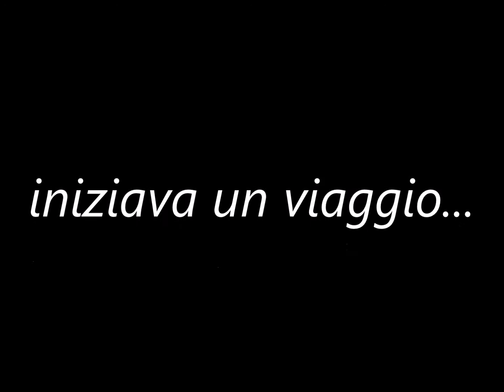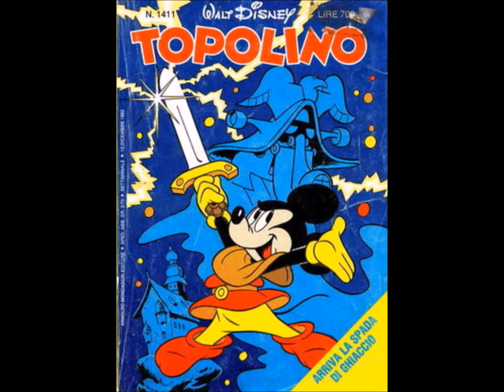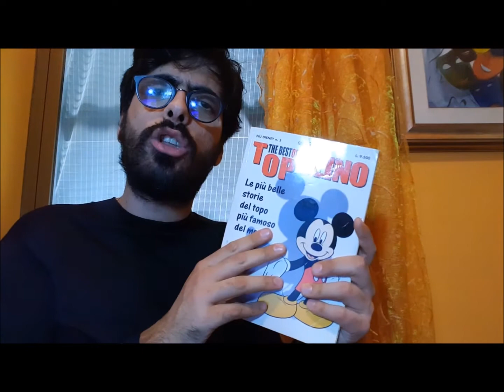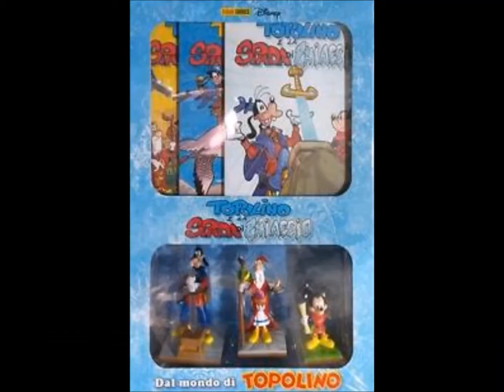La saga della Spada di Ghiaccio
Avventure fantasy e divertimento stile Disney si mescolano alla perfezione, in quest'opera straordinaria!